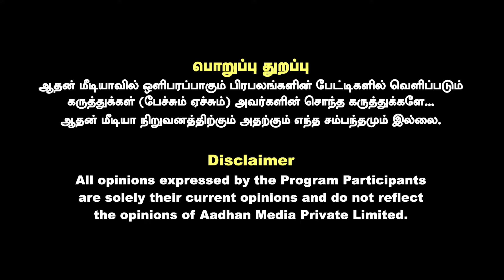ஸ்டாலின் தலைமையில் தமிழகத்தில் பொற்கால ஆட்சி நடக்கிறது | சூர்யவெற்றிகொண்டான், திமுக | Aadhan Tamil